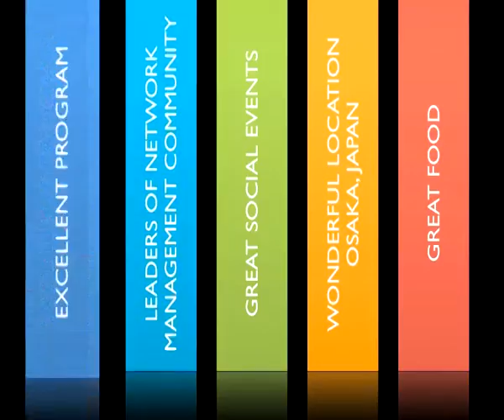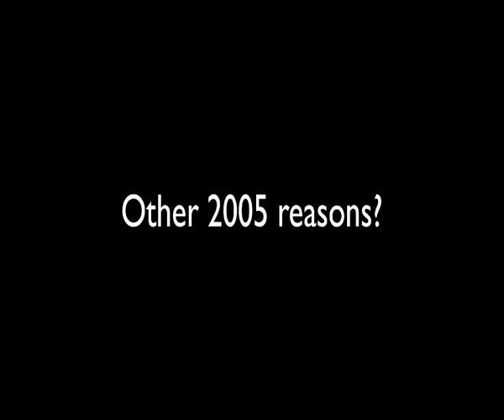12th IEEE/IFIP NOMS 2010 - Promotional Video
This video is created for NOMS Promotional Video Competition. -created by Byungchul Park & Sung-su Kim